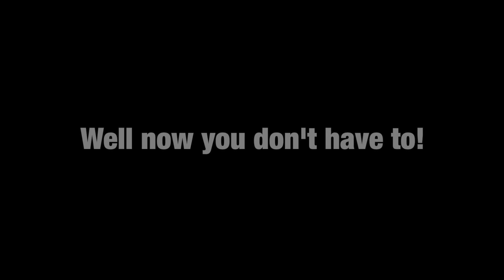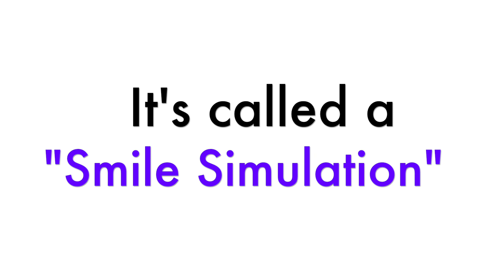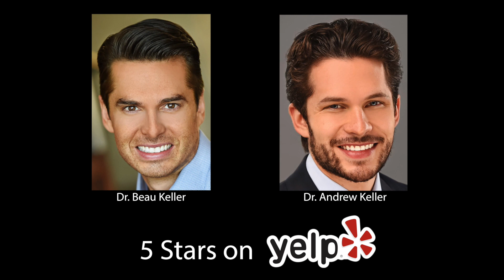Don't destroy your teeth just for a Smile Makeover with Veneers! Choose Drill Free Veneers instead!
We have the Solution! Our Drill Free Veneers are the answer!! Available exclusively at Da Vinci Dental in Washington and California, our Veneers are the safest Veneer type in the world. Our Veneers leave the tooth underneath intact and unharmed. unlike the majority of cosmetic dentistry in the world, which aggressively drills away all or nearly all of the enamel on the tooth. Our Veneers are also perhaps the most Beautiful Veneers in the world, but don't take our word for it. Scrutinize them yourself for all the details we are known for that make our perhaps the most realistic looking teeth around. Feel free to compare our work with any dentist in the world, and you'll see why our work is nothing short of world-class beauty.
So come get a gorgeous smile without destroying your teeth! Don’t let your teeth be drilled down to stumps now that 100% Drill-free Veneers™ are possible exclusively at Da Vinci Dental in Seattle and Los Angeles. Not one tooth is drilled down and there is no painful recovery time! Many people have chosen to get the smile they’ve always wished for now that their teeth can remain unharmed. Our gorgeous patient above is a prime example of our World-Class Drill Free and Minimal Drill Veneers.⁣
You may have heard that in order to have Veneers placed, your real teeth need to be drilled down to stumps! This is unnecessary as excess removal of your healthy enamel is horribly damaging to your natural teeth. Our 100% Drill-free Veneers™ and Minimal Drill Veneers™ (exclusively at Da Vinci Dental in Seattle and L.A.) are the safest solution! Add length, close spaces, straighten teeth, reverse damage, and permanently whiten your smile all at once- without the fear of damaging your perfectly healthy teeth.
With our World-Class Veneers, you can also erase your fear of getting the dreaded “chiclets” or fake looking Veneers. Examine our other high definition photos on our page to appreciate all the intricate details which make our Veneers perhaps the most realistic and beautiful in the world. Obtain the smile you’ve always wished you could have, now completely safe and so realistic it looks like you were born with it! Call to schedule your free smile consultation today!⁣⭐️ ⭐️ ⭐️ ⭐️ ⭐️ 5 Stars on Yelp!⁣
Ask about our Free Smile Simulations and Free Consultations!
⁣Our Clinic Locations:
1: Bellevue, Washington ⁣
2: Los Angeles, California
 ⁣⁣WASHINGTON residents: